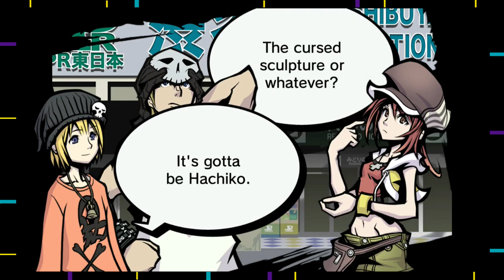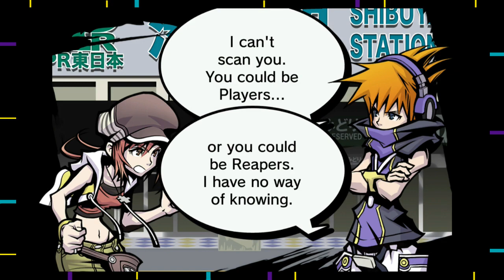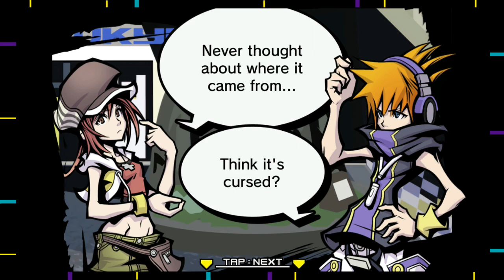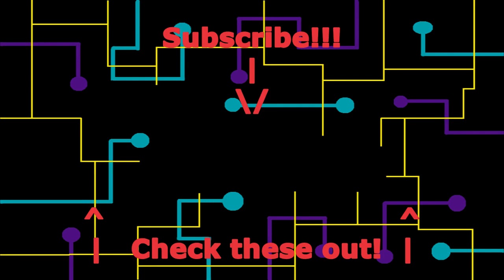BEAT, YO!!! | The World Ends With You - Ep 4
It's Beat and Rhyme, yo!